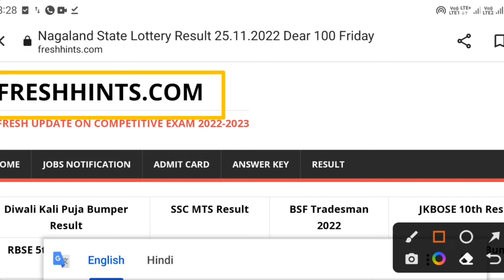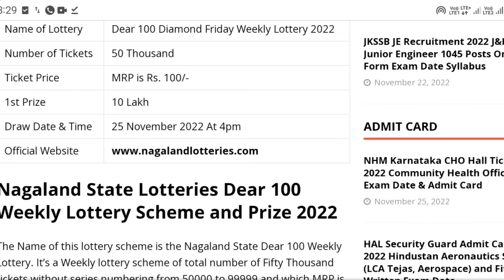Nagaland State Lottery dear 100 diamond Friday weekly 10 Lakhs result live draw 25/11/20122 4:00 p.m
Nagaland State Lottery dear 100 Diamond Friday weekly lottery result